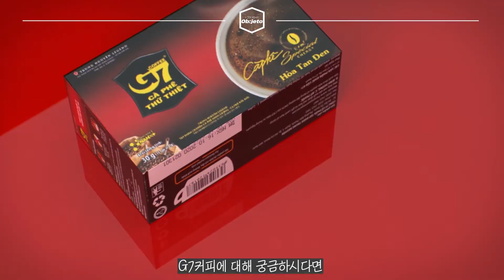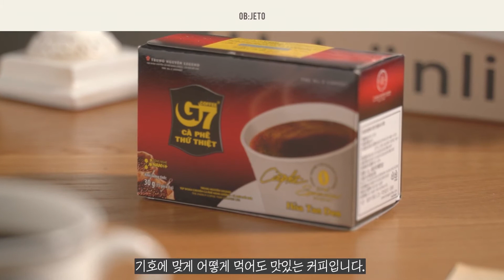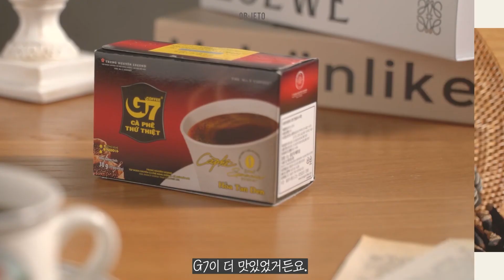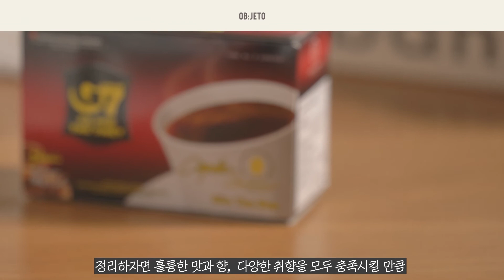G7 블랙 커피, 홈 카페 즐기는 방법, 커피가 맛있는 집! 인스턴트 커피 추천!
오브제토입니다!
첫 영상으로 인사를 드립니다.
오브제토는 스페인어로 물건, 사물이라는 뜻인데요
제가 구매하는 것들, 사용하는 것들을
저의 시점에서 리뷰하는 채널입니다.

첫번째 소개 할 오브제토는
몇년째 정말 애용하는 G7 블랙커피 입니다.
매일 빠지지 않고 마시는 커피인데요.
오늘,
G7커피의 매력을 생생히 전해드립니다!
혹시 궁금하신 제품의 리뷰가 있다면
오브제토에게 알려주세요 ^^

- 사용장비
    카메라 : Sony A7s2
                    Sony FE 28-135